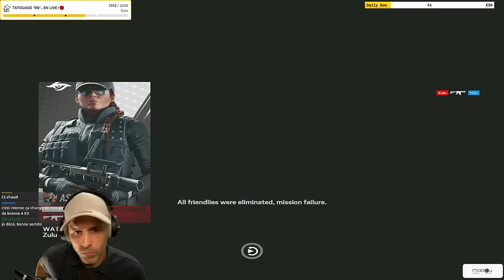LA REMONTADA de 2025 (c'est lunaire)